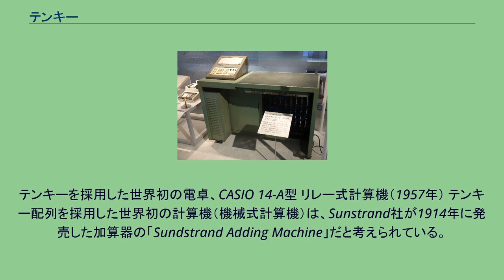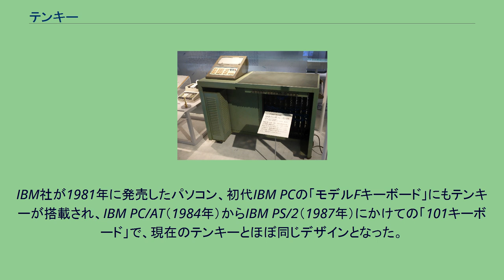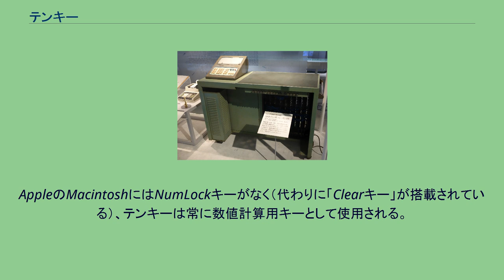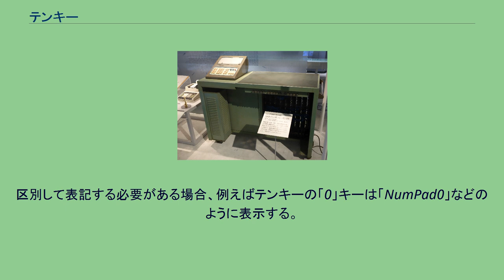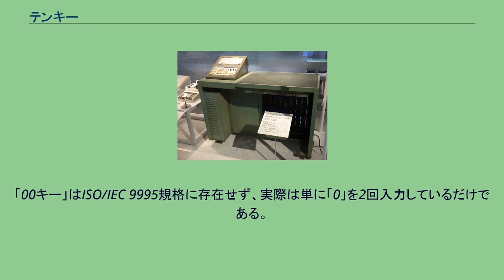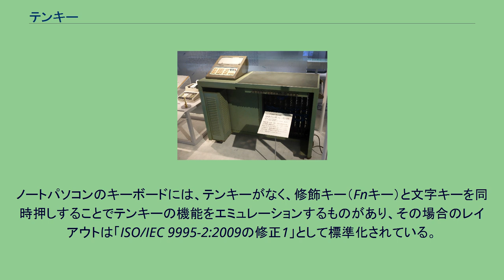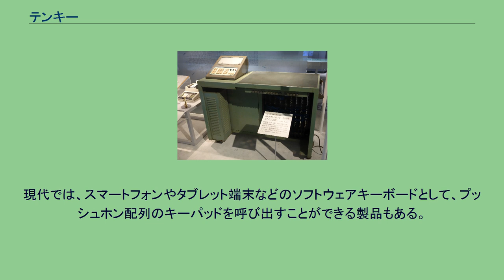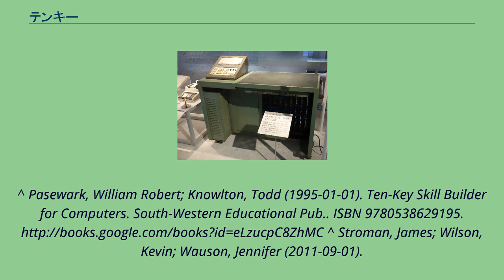テンキー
テンキー（ten key）は、キーパッドの一種である。
コンピュータにおいて数値を入力するために使われる。
0から9までの10個のキーがあることからテンキー(ten key)と呼ばれる。
英語ではnumeric keypad（数値キーパッド）, number pad（数値パッド）, numpadとも言う。
押しボタン式電話機（プッシュフォン）のキーパッドである「プッシュキー」とは別の物であり、キー配列も標準規格も異なる。
テンキーを採用した世界初の電卓、CASIO 14-A型 リレー式計算機（1957年） テンキー配列を採用した世界初の計算機（機械式計算機）は、Sunstrand社が1914年に発売した加算器の「Sundstrand Adding Machine」だと考えられている。
電気式計算機（電卓）としては、カシオ計算機が1957年に発売したリレー式計算機の「CASIO 14-A」が、テンキーの搭載された史上初の製品である。
それまでの電卓は桁ごとに10個の数字キーが付いた「フルキー」方式だったが、これだと例えば14桁の計算をするには140個の数字キーが必要となり、非常に煩雑だった。
一方「テンキー」方式を採用したカシオの「14-A」はわずか10個の数字キーで14桁までの計算が可能となり、非常に小型化された。
その後も並行してフルキー方式の計算機が発売され続けているが、1972年にカシオから電卓「カシオミニ」が発売され、年間100万台規模で量産される頃にはテンキー式の計算機が完全に定着した。
コンピューター用キーボードにおいては、1980年代以前はテンキーを搭載しないものも多かったが、Commodore社のPET 2001（1977年発売）などでは独立したテンキーが搭載された。
IBM社が1981年に発売したパソコン、初代IBM PCの「モデルFキーボード」にもテンキーが搭載され、IBM PC/AT（1984年）からIBM PS/2（1987年）にかけての「101キーボード」で、現在のテンキーとほぼ同じデザインとなった。
1985年よりYves Neuville博士の元でキーボードの標準化が進められ、テンキーを含むキーボードが1995年に「ISO/IEC 9995」として標準化された。
2021年現在、テンキーは「ISO/IEC 9995-4:2009」および「ISO/IEC 9995-8:2009」（数字に文字を割り当てる場合のレイアウト）において標準化されている。
コンピュータのテンキー コンピュータのテンキーは、通常キーボードの右側に設けられる。
数値だけでなく、計算に多用するキーもまとめてある。
テンキーには、0から9までの数字と、加算(+)、減算(-)、乗算(*)、除算(/)に使用する記号、小数点(.)、NumLockキー、エンターキーの各キーが配置される。
テンキーは2つのモードを持つ。
NumLockがオフになっているとき、8・2・6・4が方向キー（上・下・右・左）、7・1・9・3がホームキー・エンドキー・ページアップキー・ページダウンキーとして動作する。
NumLockがオンになっているとき、数値計算用キーとして動作する。
AppleのMacintoshにはNumLockキーがなく（代わりに「Clearキー」が搭載されている）、テンキーは常に数値計算用キーとして使用される。
メインキーボードの数字キーとテンキーの数字キーを区別する場合もある。
少なくともISO/IEC 9995に準拠したキーボードにおいては、メインキーボードの数字キーを入力した場合とテンキーの数字キーを入力した場合では別のスキャンコードが発行される。
区別して表記する必要がある場合、例えばテンキーの「0」キーは「NumPad0」などのように表示する。
テンキーだけを分離して、USBによって接続できるようにしたキーボードも発売されている。
そのような分離型のテンキーには、スペースキーや、キャッシュレジスターや電卓によくある「00キー」が追加されているものもある。
「00キー」はISO/IEC 9995規格に存在せず、実際は単に「0」を2回入力しているだけである。
ノートパソコンのキーボードには、テンキーがなく、修飾キー（Fnキー）と文字キーを同時押しすることでテンキーの機能をエミュレーションするものがあり、その場合のレイアウトは「ISO/IEC 9995-2:2009の修正1」として標準化されている。
大型のノートパソコン（一般的には17インチ以上の画面を持つもの）...